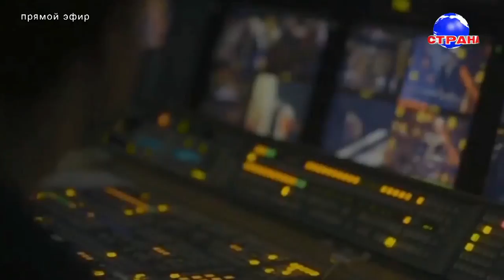В гостях у Страны FM Игорь Панин